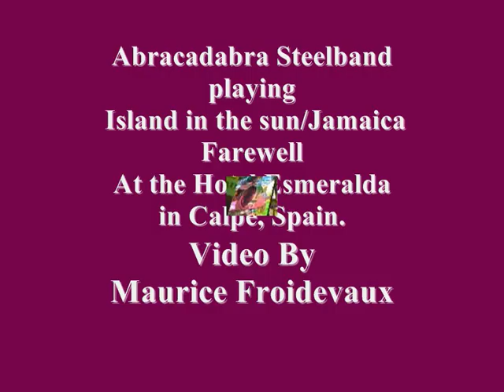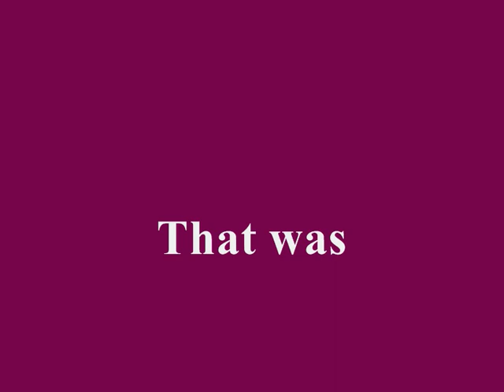Island in The Sun / Jamaica Farewell - Abracadabra Steelband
Steelband ABRACADABRA playing, "Island In The Sun / Jamaica Farewell" at the Hotel Esmeralda in Calpe,Spain.This was one of five concerts we gave on our recent one week trip to the Costa Blanca.
Keep checking my page for more videos and photos.
Video By Maurice Froidevaux.